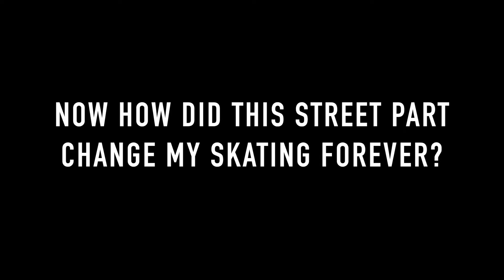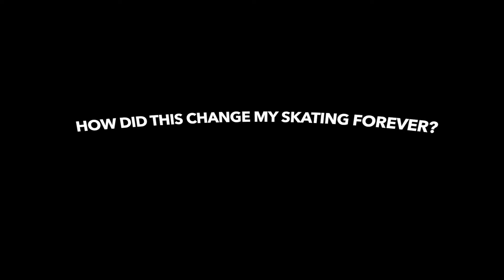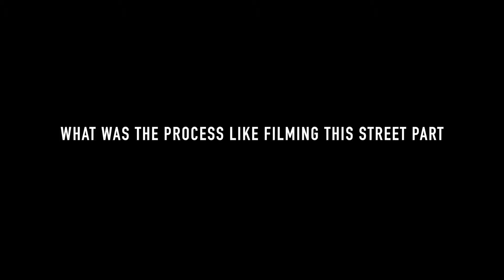The Street Part That Changed my Skating Forever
In this video I explain how one street part changed the way I skated and looked at skating forever.